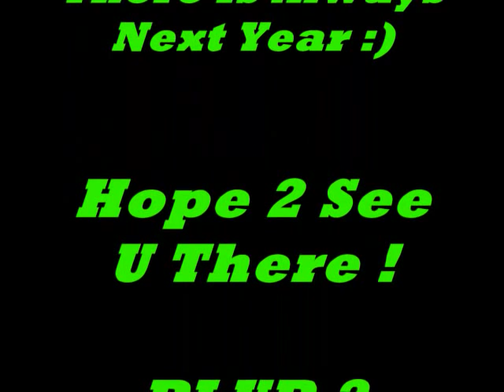Planet Of The Drums Dieselboy+AK1200+DjDara ( HD ) "09"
Planet Of The Drums , 10th Year Anniversary Tour , Live In Baltimore Maryland !                                  Venue Info:The Quarter at Bourbon Street - Friday, September 25, 2009
Dieselboy , AK1200 , Dj Dara , Mc Messinian . with special guests Trillbass ! A drum n' bass & dubstep massive event , Such a legendary night !
Great sound & picture quality ( recorded in AVI & HD )